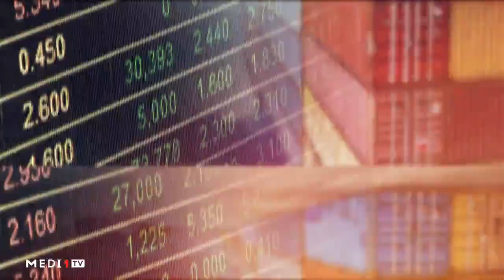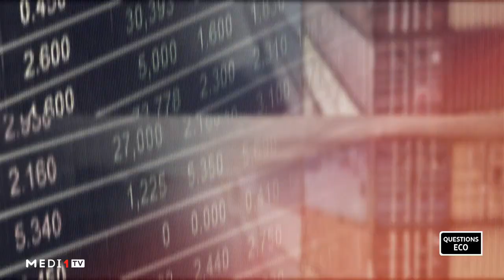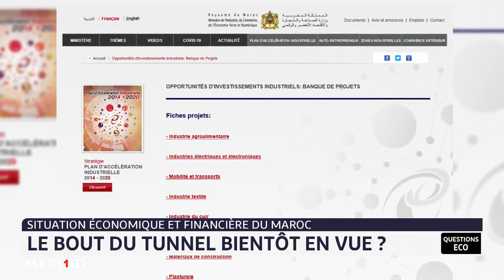Entretien avec Moulay Hafid Elalamy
Entretien avec Moulay Hafid Elalamy, ministre de l'Industrie, du Commerce et de l'Économie Verte et Numérique